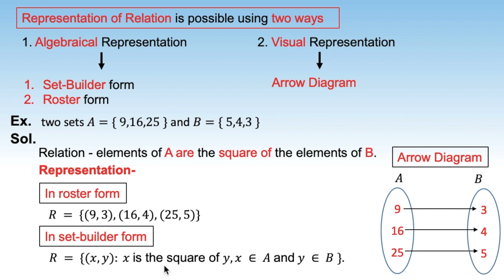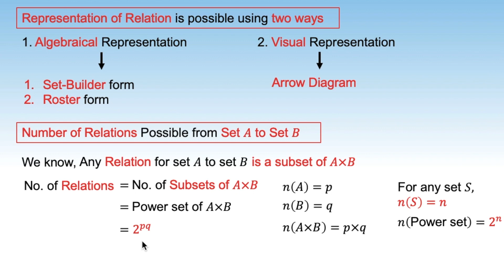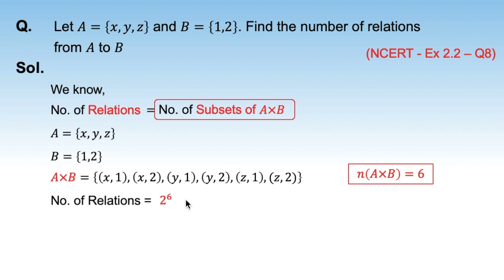3. 11M02.2 CV2 Important Points About Relations